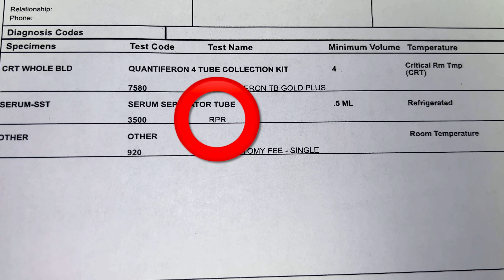Phlebotomy Q&A (Part 2) *Your Questions Answered*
This is another Q&A. I’ve  bundled more of you all questions and I am answering them once more. I hope I am giving you all more inspiration and knowledge about what it’s like to be a phlebotomist. This is all my personal experience and things I’ve learned on my phlebotomy journey.